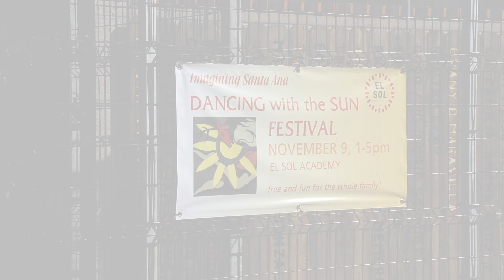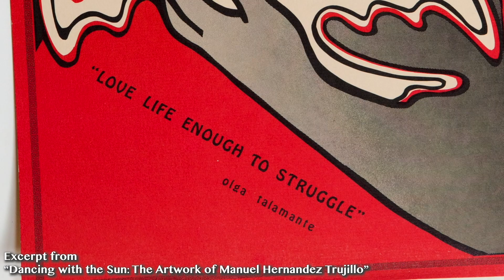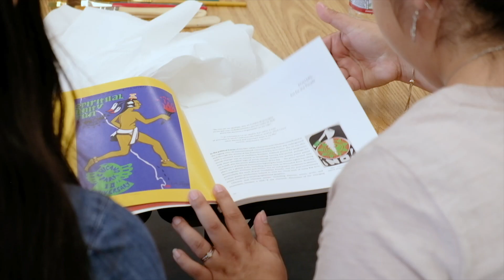Dancing with the Sun Festival December 2019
Imagining Santa Ana
DANCING, MUSIC, FILM, ART, HISTORY, COMIDA MEXICANA
In celebration of Mexican American Art, History and Culture

Dancing with the Sun Festival celebrates the life and artwork of Santa Ana’s master Chicano artist and beloved friend and educator Manuel Hernandez Trujillo. The event takes its name from the book written by his close friend, Dr.  Manuel N. Gomez, and also the mini documentary produced and directed by Jacov Velasco. The film tells the story of Manuel Hernandez-Trujillo's life and philosophy of art and, through the voices of those who knew him, how he helped restore a stolen culture during the Chicano Movement, and the resonating legacy he leaves behind as an artist, activist, and educator. Sadly, the artist passed away at this time last year during the production of the film.

Manuel N. Gomez is Vice Chancellor, Emeritus at UC Irvine. In 2011 Manuel received the University of California Medal, the highest honor UCI awards individuals, for his educational contributions and service to the University. Throughout his life and career, Gomez has strived to create a more compassionate world.